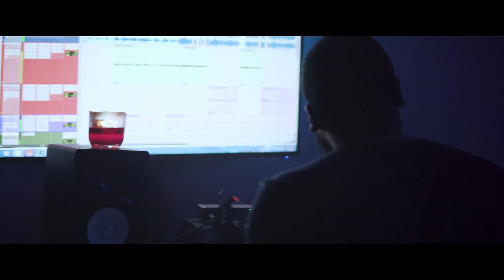Lil Cool - Late Night Ride (Official Music Video) | Dir.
Music video was recording with a Sony 6300 with sigma 1.4

Check out the Official Music Video Lil Cool - Late Night Ride